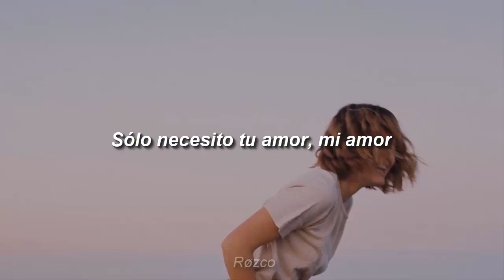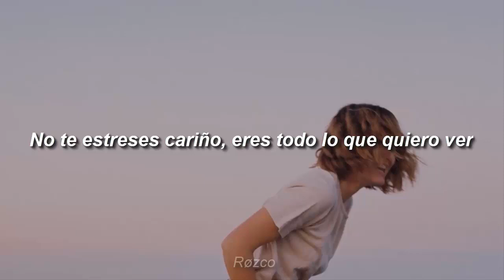Temporex - Sweet Sundae (Sub. Español)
Lyrics:
Baby girl I spotted you from miles away
I wanted just to chat but I had nothin to say
We could share a few bands maybe Jerry P/HOMESHAKE
I wanted to approach you but my knees began to shake
Cos you got nice eyes and you're hot like the sun
I wonder what the odds are that you would be the one
We can share a few words at the end of the day

But there still something I needed to say

I just need to know somethin
Would you be my love
Would you be my love someday
I just need your love
I just need your love-lovin
You should come hang out
I can make a sweet sundae

Girl you're the one for me
Don't stress a minute baby you're all I wanna see
I don't know anyone who could take better care of me